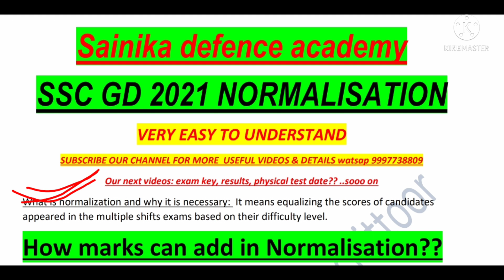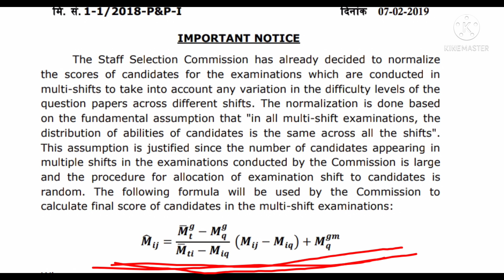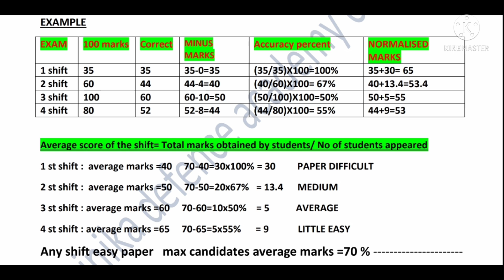SSC GD exam లో నార్మలైసేషన్ concept ఎలా వర్తిస్తుంది.మనకు ఎన్ని మార్కులు Add అవుతై. Don't skip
boys this is only an example for you people to understand what is the normalised ok don't take it guarantee